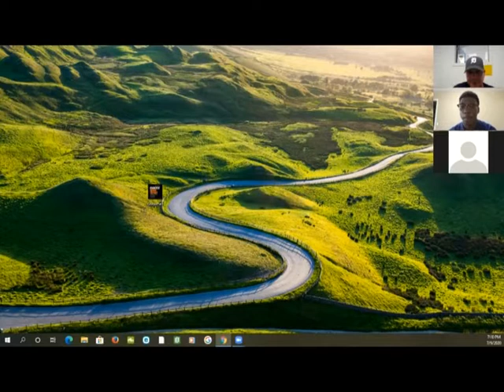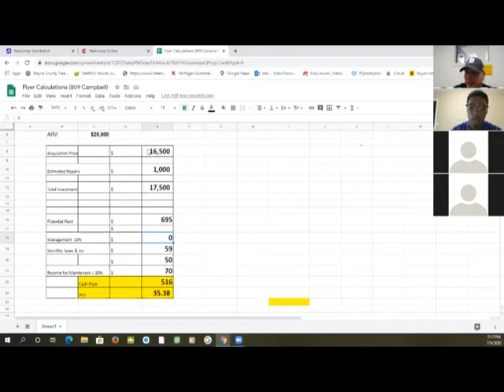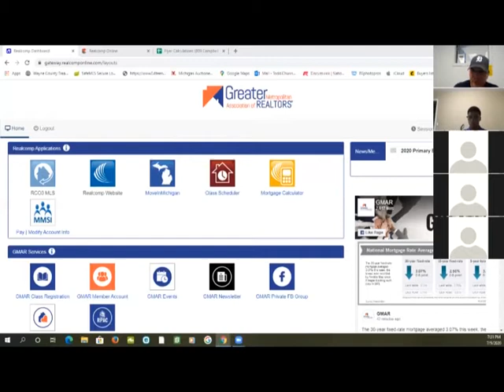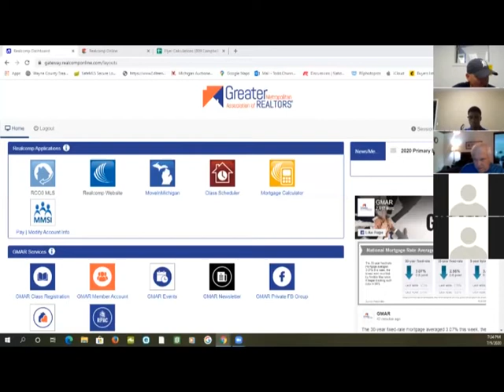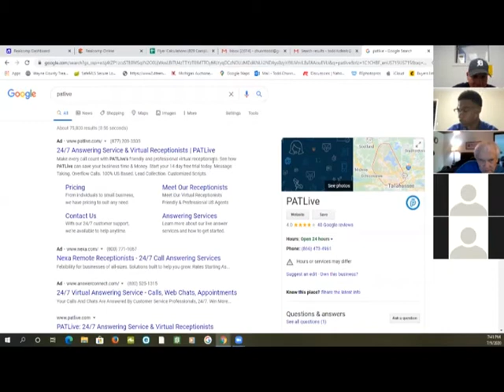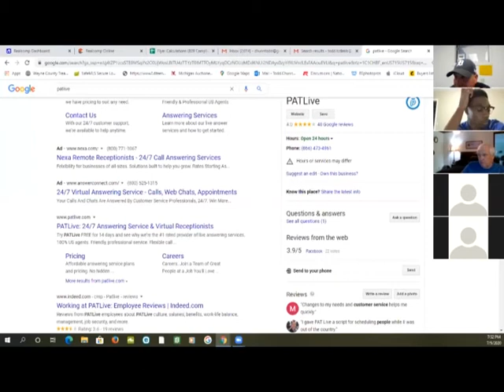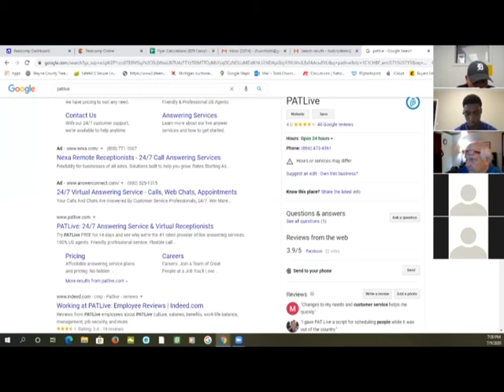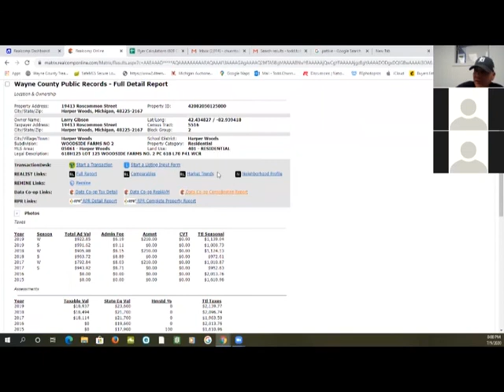7- 9-20 Zoom Meeting TC Deals Detroit with TODD Real Estate Networking Deals, Services & Education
Come Join us weekly for the Zoom Meetup -- Bring your Deals- Bring your Services- Bring your Questions!

 Wholesalers Pitch your deals LIVE We want to hear from ALL the Investors that are currently BUYING…

What type of properties, areas and deals are you looking for?

We want to hear from any Service related business… title companies, property managers, inspectors, painters, handymen, carpet installers, roofers, HVAC, windows, landscapers, PRIVATE INVESTORS, Attorneys, and any and all other businesses that we investors are alway in the search for!

Meeting is for all